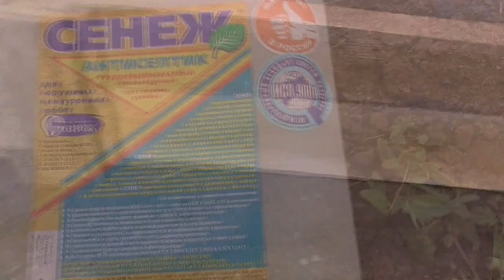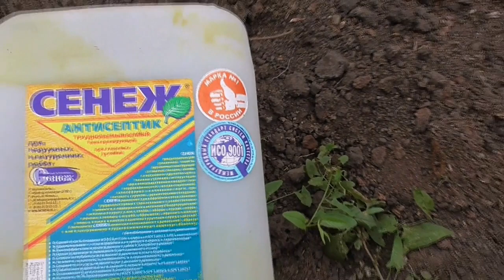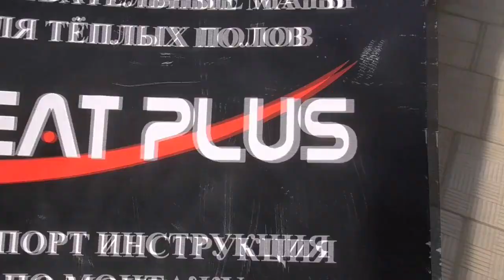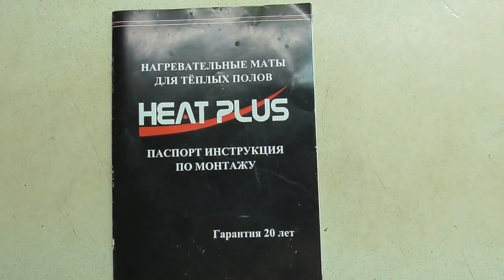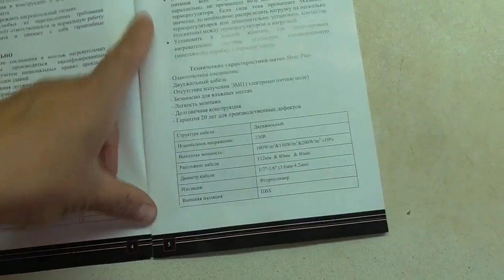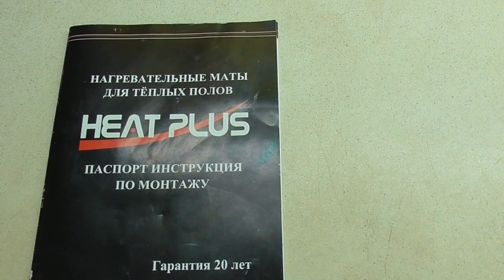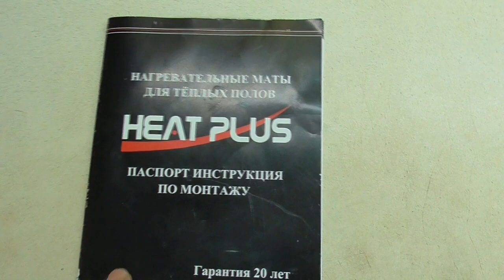ПОДОГРЕВ ГРУНТА СВОИМИ РУКАМИ. Ольга Чернова.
Как получить очень ранний урожай даже в холодном регионе? Конечно, оборудовать теплицу обогревом почвы. Подогрев грунта в теплице – очень интересная тема. Когда я только собиралась приступить к этому, я и не подозревала, что существует столько много различных систем обогрева грунта. В в первом видео я рассказала, как все начиналось, как я выбирала разные системы обогрева грунта, во втором - показывала греющую ленту заводского производства. В этом видео - я расскажу о системе подогрева почвы в теплице, которую можно изготовить своими руками. Заводской подогрев грунта.
Как я выбирала подогрев грунта.